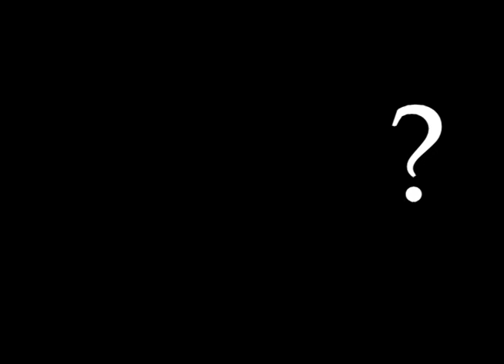Heart of Gold